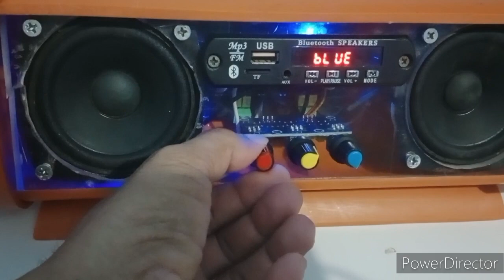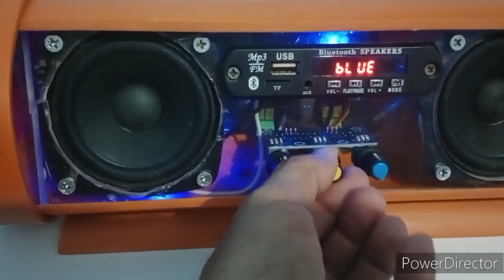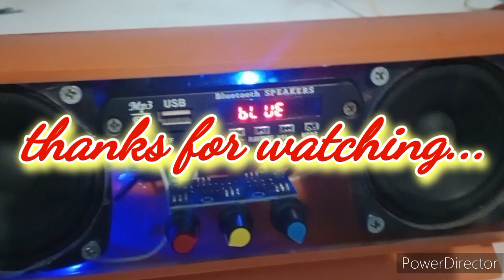how to make Bluetooth stereo speaker using PVC pipe